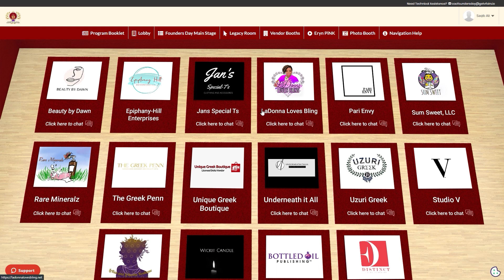Customer Testimonial: Columbus Alumnae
Flawless is our middle name, and we help you host events that garner attention, and overwhelming compliments. From platform to delivery, the worlds #1 team makes sure everything is taken care of in detail.

Columbus Ohio Alumnae, Virtual Founders Day event was an incredible success and their team is full of praises for vFairs. If you'd like to host your event on a trusted platform, get in touch